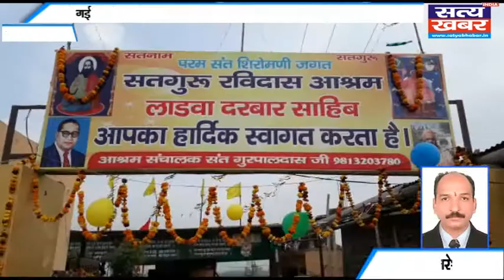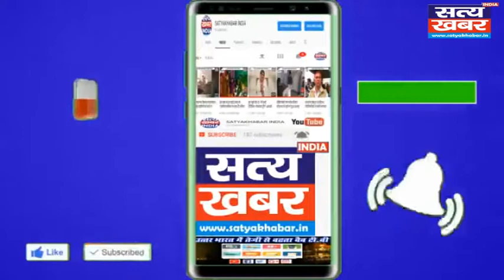डॉ पवन सैनी ने श्री गुरु रविदास जी महाराज की दिखाए रास्ते पर चलने का आवाहन किया